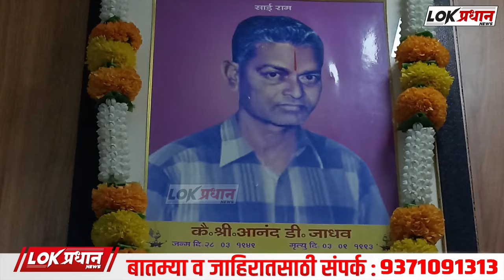जाधव परिवाराच्या संघर्षाची कहानी.. यश डेव्हलपर्स वर्धापन दिन सोहळा